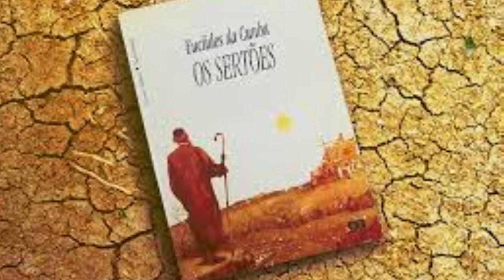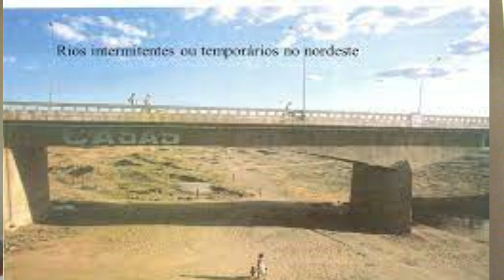91 Projeto interdisciplinar - Coronelismo e religiosidade no Nordeste brasileiro - parte 1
Conteúdo realizado para aula remota do 9°ano do Ensino Fundamental
Tema integrador: Água
Professores André  (História) e Rita  (Ensino Religioso) do CEEFMTI Antônio Acha - SEDU-ES
Mimoso do Sul